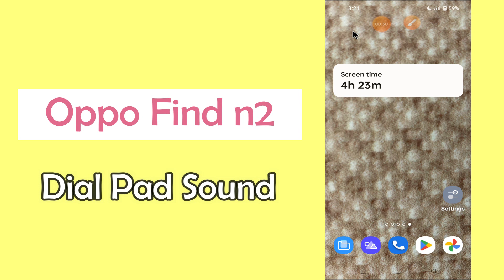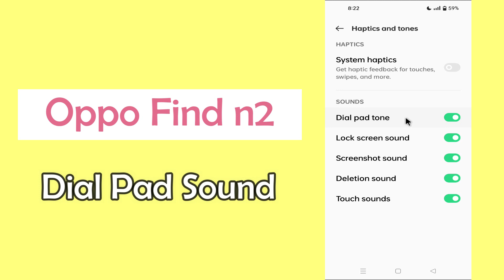Oppo Find N2 Dial Pad Sound Settings || How To Enable And Disable Dial Pad Tone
Oppo Find N2 Dial Pad Sound Settings